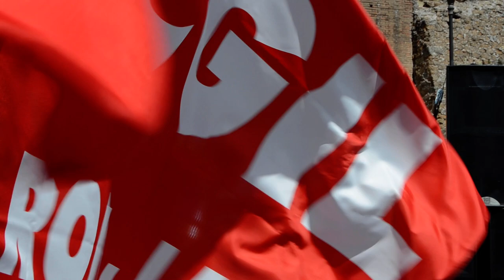Nicola Alesini sax - Lettura da Pasolini, M.B.Tributi, A.Barbetti, G.Rosciola - 25 Aprile, Roma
🎥ELETTRITV💻📲 Nicola Alesini al sassofono accompagna
Il Pianto della Spalatrice di Pier Paolo Pasolini
Interpretano: Maria Beatrice Tributi, Andrea Barbetti, Guido Rosolia.
78° Anniversario della Liberazione
La libertà è costituente
Corteo da Largo B. Bompiani  a Porta S.Paolo